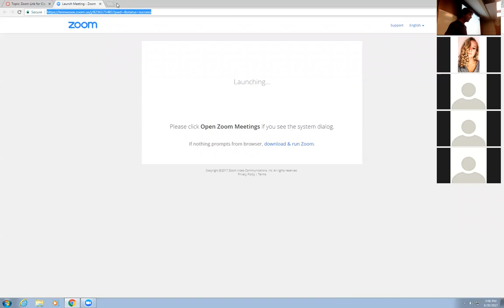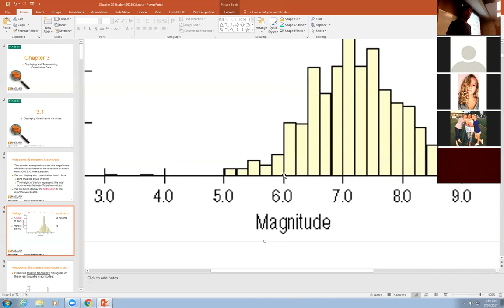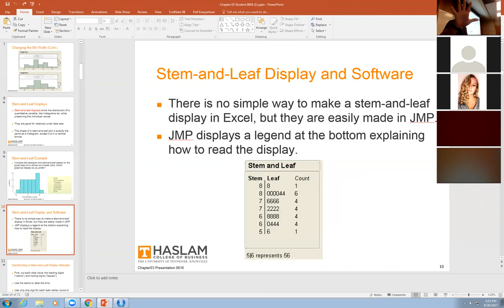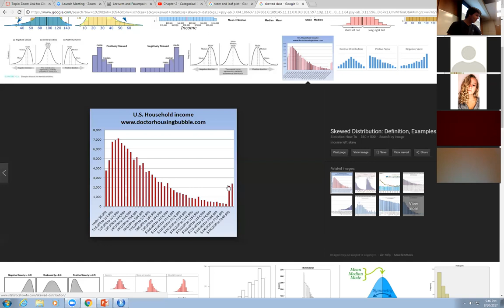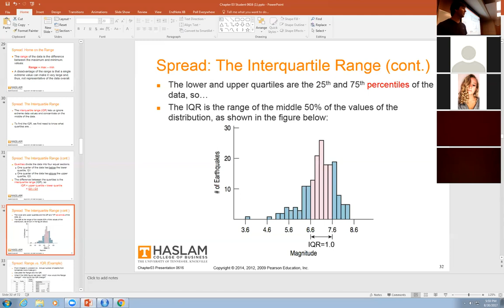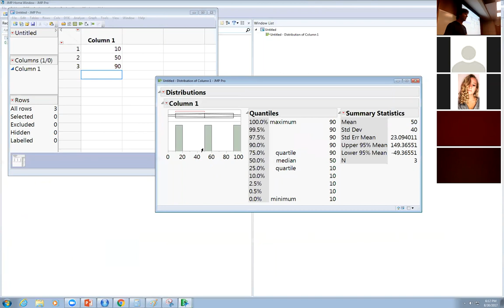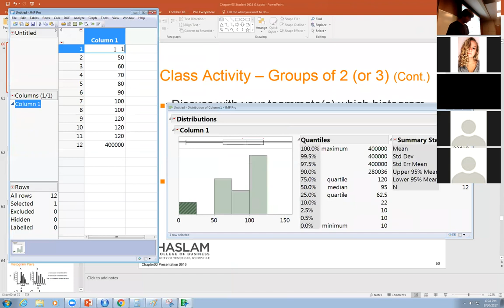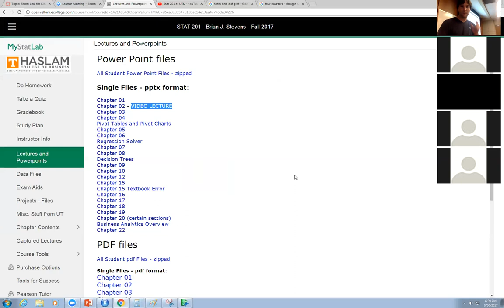August 30th 2017 - Chapter 3 - Quantitative Variables